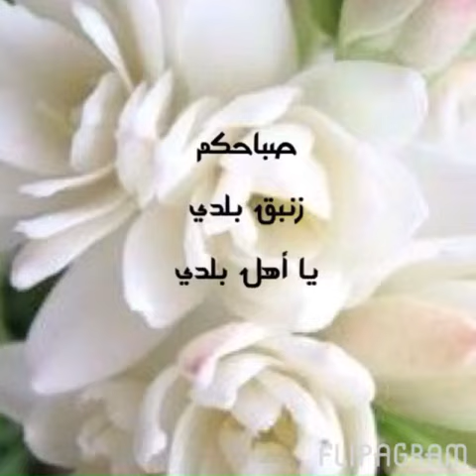يسعد صباحكم مع عمر خيرت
قهوة وياسمين للغاليين